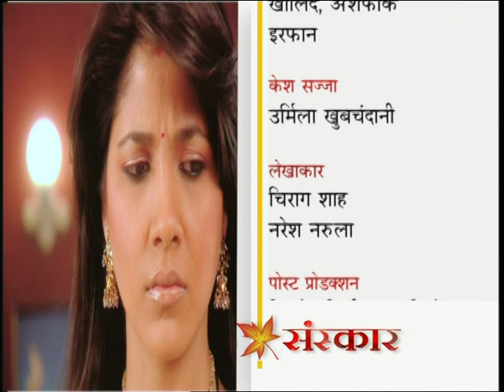Sanskar - Ep # 74